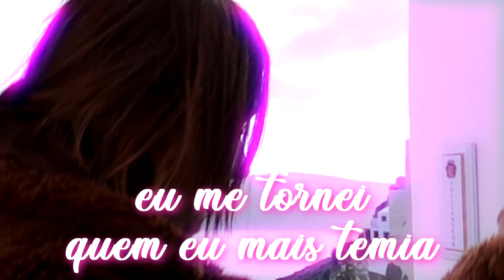me hospedei numa caverna *chique* da Grecia k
me hospedei numa caverna com piscina e chuveiro *conceitual* na ilha de Santorini, na Grecia. ok, esse é o ultimo vlog de viagem, espero que tenham gostado. para mais videos/fotos: @limelchert